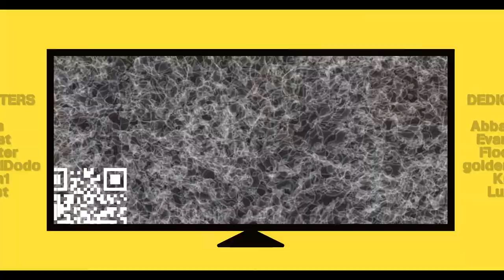''Klaxon'' by Tchotchke | Geometry Dash 2.11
Love the sync in this one

ID: 77244116
Song: {Punchbag} - jandaman